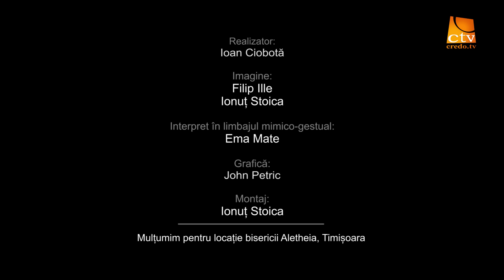S-a căsătorit cu el. Nu mă plâng absolut de nimic - Claudia și Florin Mureșan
Ep. 216. Vieți Transformate cu Ioan Ciobotă (1)